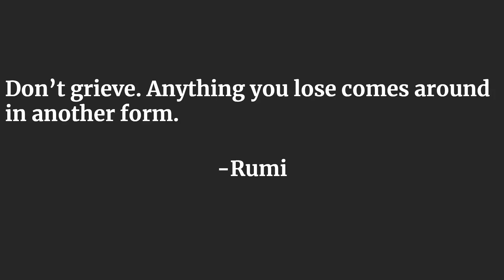Demons Never Lie Gameplay Chapter 5: DATE WITH THE DEAD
HELLO Ladies and Gentlemen! Welcome to our Demons Never Lie Gameplay Series.

We go on a hot date in the graveyard and desecrate corpses and do general demonic culty things.

The perfect first date.

CLICK THE LINK, SAVE LIVES
gf.me/u/v7kifp